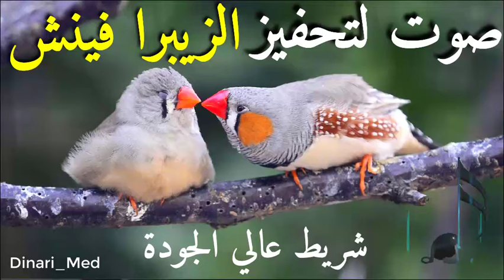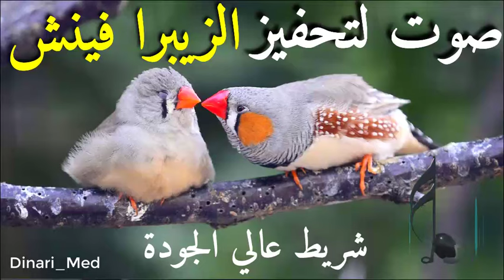طيور الزيبرا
أجمل تغريد طيور الزيبرا لتحفيز انثى الزيبرا على التزاوج ولتهييج الاناث هذا صوت تغريد الزيبرا سمع طيورك الزيبرا لهذا الصوت ولاحظ